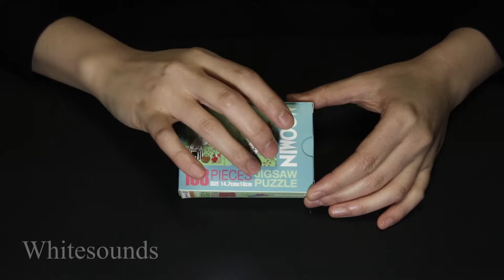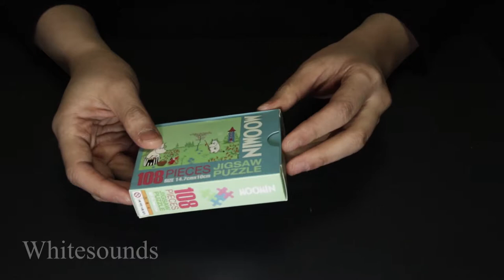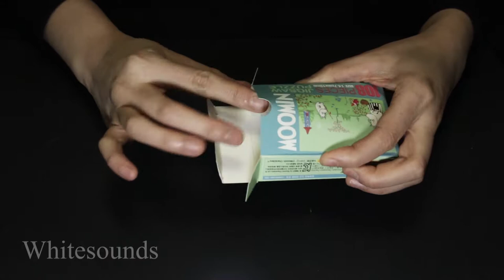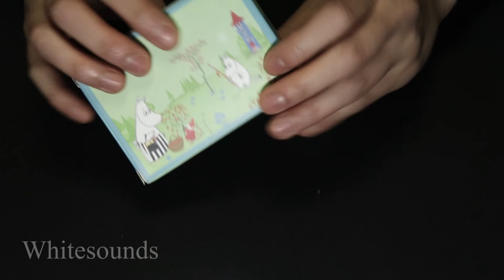ASMR Jigsaw Puzzle (No talking)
Today i unwind Jigsaw puzzle.
(Next video is WOOD CARVING..!!)

Autonomous sensory meridian response (ASMR) is a tingly experience characterized by a static-like or tingling sensation on the skin that typically begins on the scalp and moves down the back of the neck and upper spine. It has been compared with auditory-tactile synesthesia. Autonomous sensory meridian response (ASMR) signifies the subjective experience of 'low-grade euphoria' characterized by 'a combination of positive feelings, and a distinct static-like tingling sensation on the skin'. It is most commonly triggered by specific acoustic, visual and digital media stimuli, and less commonly by intentional attentional control.